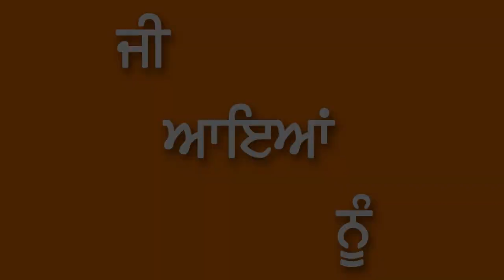ਨਵਜੋਤ ਸਿੱਧੂ ਦੀ ਨਵੀ ਪਾਰਟੀ - ਹੋ ਗਿਆ ਨਵਾਂ ਧਮਾਕਾ | ਪੰਜਾਬ ਦੇ ਲੋਕ ਹੋ ਗਏ ਹੈਰਾਨ | Punjab News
Topic : Navjot Sidhu Punjab Politics Latest Update Punjab News
Produced By: Neetu Shatran Wala
Edited By: Navjot Sidhu
Research: Ranjit